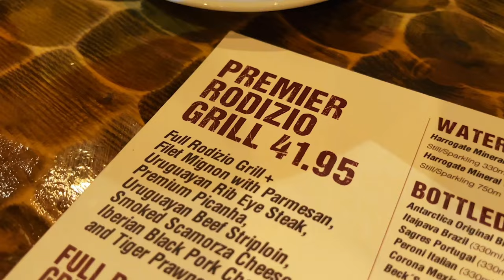Best Free View of London + the restaurant with the best MEATS in Soho ! | metrogypsie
✅ SKY GARDEN
1 Sky Garden Walk, London EC3M 8AF
Map of sky garden
Located in: The Fenchurch Building

✅ Fogo - Soho, Chinatown

TIMESTAMP
start - 0:00
intro -
outro -
end -